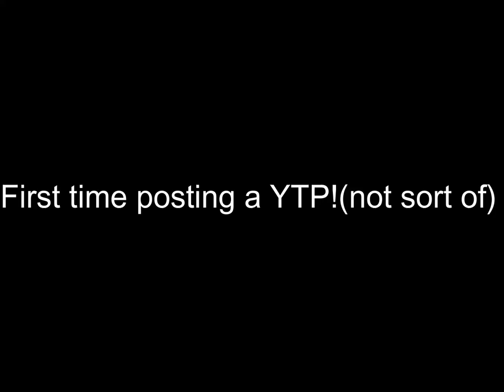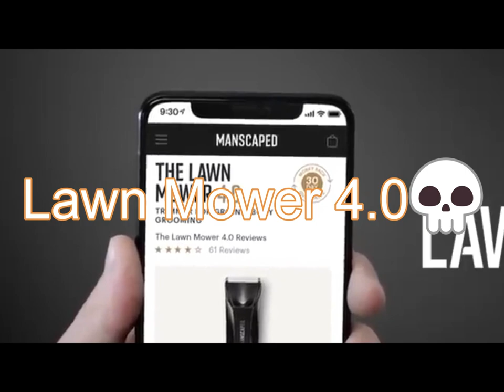Manscaped, but its EDITED!! (First Time!)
Pls don't judge me or show hate  on my content. It's my first time uploading and I can find out my mistakes if YOU point it out!